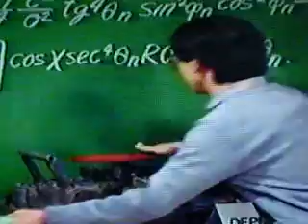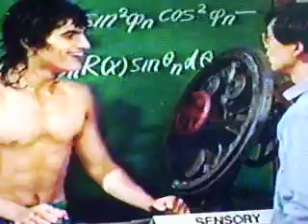Corey Haim-Roomies-Science Competition Pt.1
Matthew competes with his girlfriend